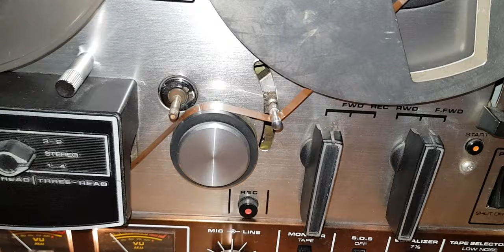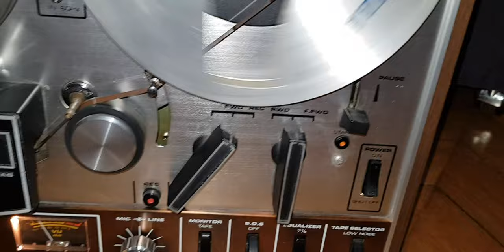Akai - GX-630DB Three Head Stereo Tape Deck - 26 cm / 10" tapes, Tape recorder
Social Media